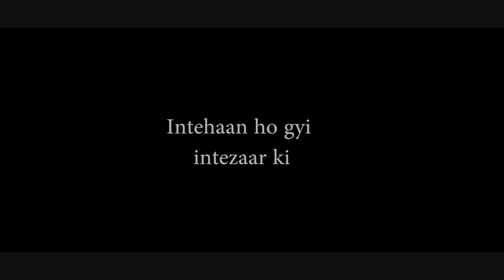Retro Mashup vol 01 | Intehaan Ho gyi | Thodi si jo pili hai | tune o rangeele | Budh dhuliya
Enjoy the popular song "Inteha Ho Gai" Sung by Kishore Kumar, Asha Bhosle from the movie Sharaabi

Film: Sharaabi
Song: Inteha Ho Gai
Artist: Kishore Kumar, Asha Bhosle
Music Director: Bappi Lahiri
Lyricist: Anjaan
Filmstar:  Amitabh Bachan,Jaya Prada, Pran, Om Prakash
Director: Prakash Mehra

Movie : Namak Halal
Singers: Kishore Kumar
Director: Prakash Mehra

Enjoy this super hit song from the 1982 movie Namak Halal starring Shashi Kapoor, Amitabh Bachchan, Parveen Babi and Waheeda Rehman.

Movie:  Kudrat (1981)
Song: Tune O Rangeele
Starcast: Rajesh Khanna, Hema Malini
Singer: Lata Mangeshkar
Lyrics: Majrooh Sultanpuri
Music Director: R.D.Burman

recreated singer - budh dhuliya
Director - Sunny Prajapati
DOP - Yassh VJ